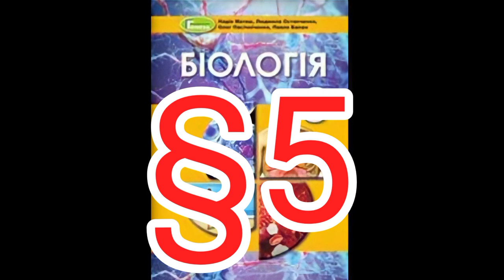Параграф 5 "Значення опорно рухової системи. Її будова та функції"//Шкільна програма 8 клас.